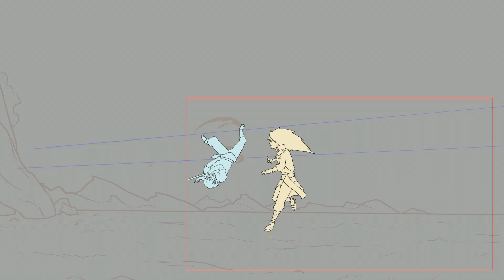Madara vs Itachi Genga Teaser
Et si Madara se battais contre Itachi?